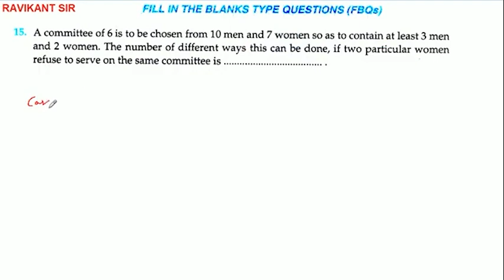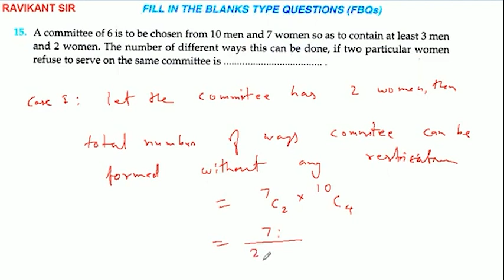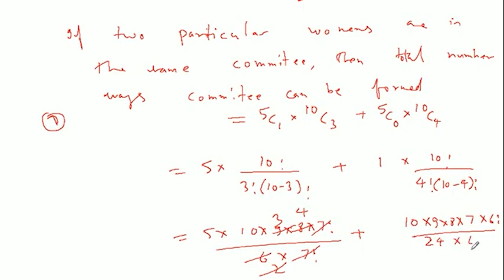A committee of 6 is to be chosen from 10 men and 7 women so as to contain at least 3 men and 2 women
A committee of 6 is to be chosen from 10 men and 7 women so as to contain at least 3 men and 2 women. The number of different ways this can be done, if two particular women refuse to serve on the same committee is